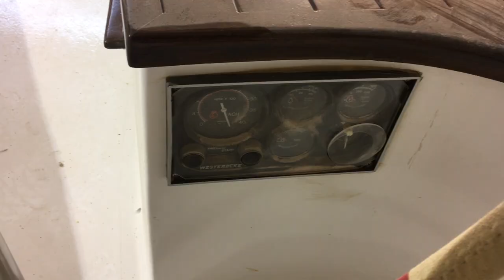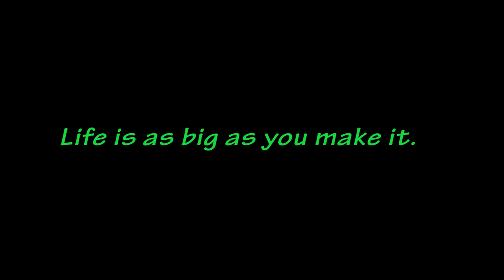Whitmar Ballast Keel Work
Prep and Pour the 13,000 lb. Lead Ballast Keel.  Turn up the volume.